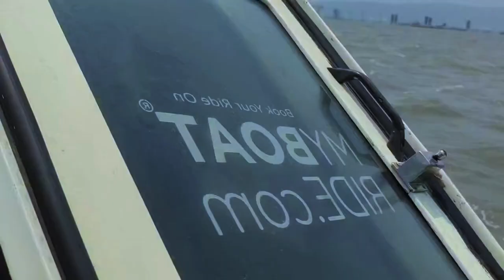Belapur to Elephanta caves Journey in 30 min.!! | water taxi service Navi Mumbai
HOW TO VISIT ELEPHANTA CAVES FROM SPEED BOAT 😉

HELLO EVERYONE I HOPE YOU LOVE THIS VLOG 😉   One of the Best Boat service from Belapur to Elephanta cave in 30 min ..!! 🤩 @myboatride.com

Belapur to Elephanta by Speed Boat Rs 825
(two way)

3) High Speed Water-Taxi On Call
Available on prior booking (minimum 3 hours)
seats Capacity of boat: 12 seats & 20 seats
Route (one way fare)
CBD to Elephanta Rs 660
CBD to JNPT. Rs 800
CBD to DCT. Rs. 1210
DCT to JNPT Rs. 800
DCT to Elephanta Rs. 660
Bulk and corporate bookings available for high
speed water taxi on call.

mumbai water taxi, water taxi in mumbai, navi mumbai to mumbai water taxi, navi mumbai water transport, water taxi in Navi mumbai